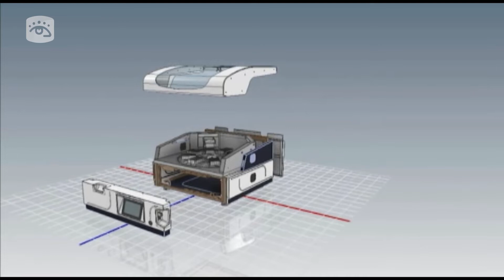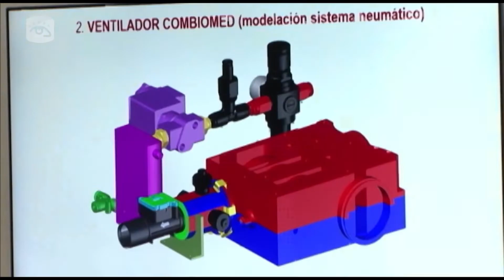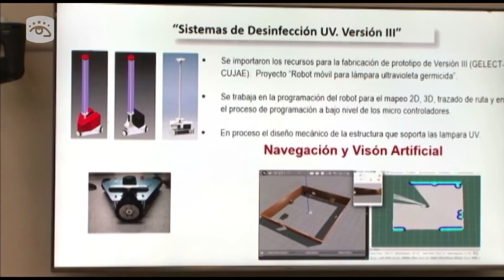Cuba - Por una mayor soberanía tecnológica para el enfrentamiento a la pandemia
Cuba busca lograr la mayor soberanía tecnológica posible en el enfrentamiento a la pandemia. En encuentro con el presidente cubano, Miguel Díaz-Canel y otros dirigentes del gobierno, los expertos ofrecieron una actualización de los equipos y dispositivos médicos desarrollados por la industria nacional para combatir a la COVID-19.